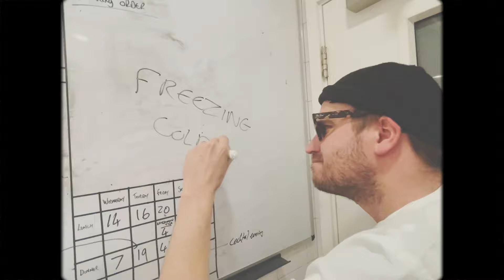JONNY K jonnys bubbling hot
Thank your for 25k followers on TikTok! This video was filmed at chiels restaurant in knowel.